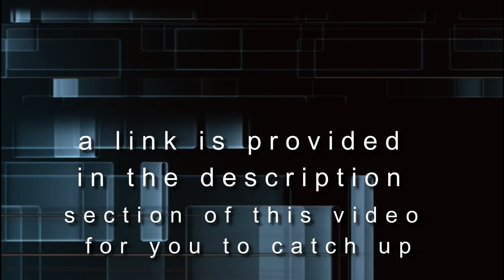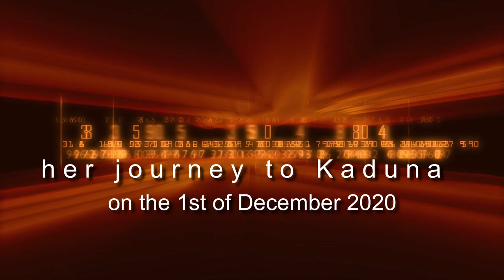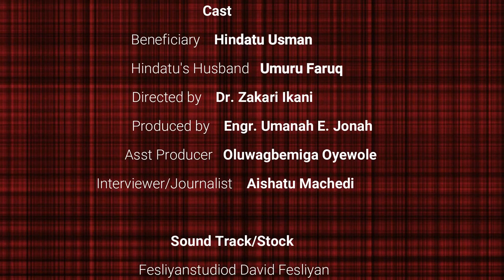Sani Bello Foundation short documentary about "Hindatu Usman" Part Two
This is the continuation of  "Hindatu Usman" who was kidnapped by bandits weeks after her childbirth, and had complications because of the incidence.

This is the part two that shows the journey and plastic surgery.

NOTE:
If you missed the part one of this story simply click on the link below to catch up: